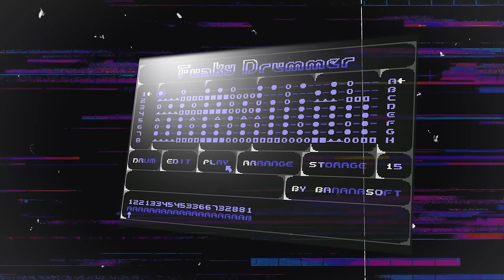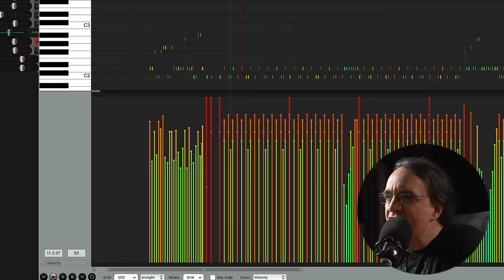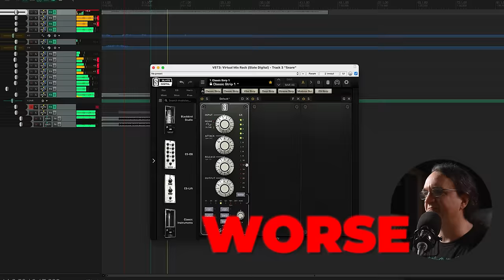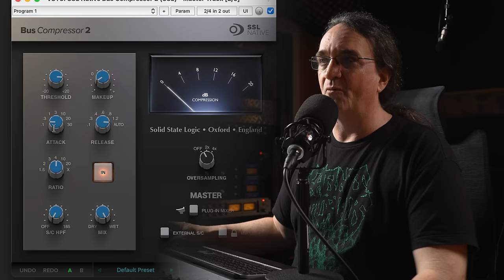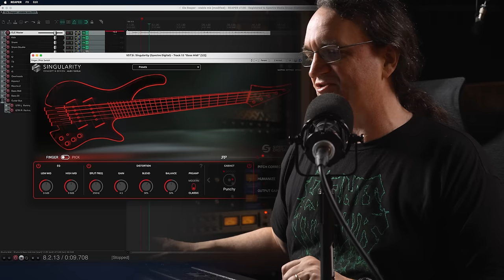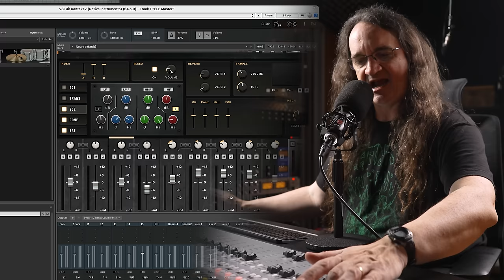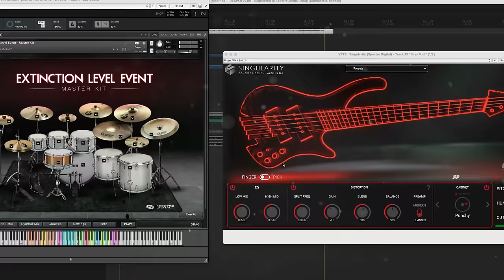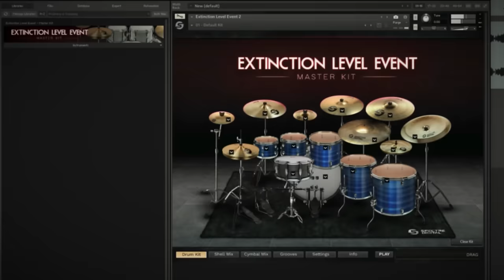Why your DRUMS Sound like SH*T in a MIx!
Getting your programmed drums to work in a mix can be a horrific struggle.   Getting them to sound HUMAN can be even worse.   I've learned by failing.  A lot.   But once you take the right approach, it can be quite simple.  Here's the solution.  Get in on the Spectre Digital SPRING THING

Love the show?   Get exclusive live streams, and special emojis and badges!